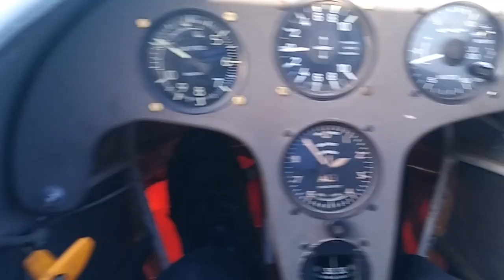Gliding - Nympsfield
Im a cadet from BGGC at Nympsfield and heres just a bit of footage taken on my phone from my two years as a cadet.